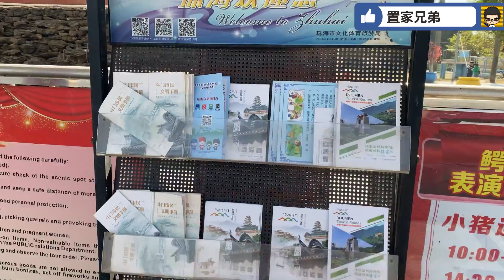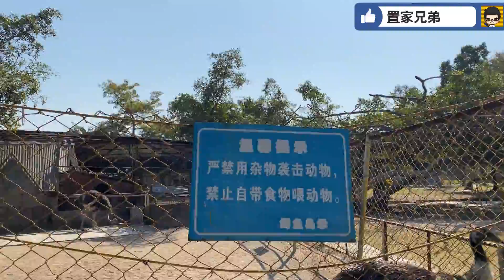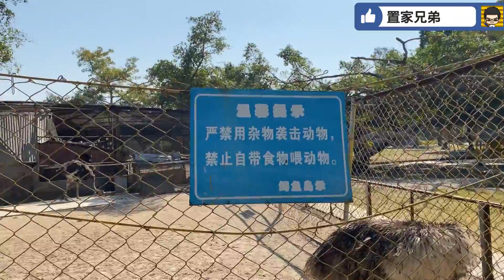置家Panda帶你遊湖心路鱷魚島｜最近市區的動物園門票只需40元｜同你分享2018年颱風山竹後發生咩事！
更多大灣區樓盤情報
對大灣區樓盤有興趣可以直接向我地置家兄弟查詢

🎖置家兄弟大灣區投資考察

辦理手續交稅收樓，驗樓到裝修出租全跟協助跟進💥